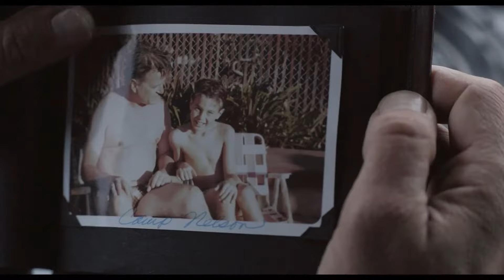Mavericks - Offizieller Trailer - German HD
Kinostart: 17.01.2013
Offizieller deutscher Kino-Trailer zu dem Film "Mavericks".

Drama, US 2012
Filmverleih: Senator Filmverleih
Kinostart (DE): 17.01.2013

Schauspieler/Darsteller: Gerard Butler, Jonny Weston, Elisabeth Shue u.a.

Regisseur: Michael Apted

Die Lebensgeschichte des US-amerikanischen Surfertalents Jay Moriarty (Jonny Weston), der schon mit 16 Jahren die Schule schwänzt und dafür lieber den Surfern und Sportlern im Meer zusieht. Einen dieser Sportfanatiker kann Jay überreden, ihn zu trainieren und so wird Rick "Frosty" Hesson (Gerald Butler) zu seinem Mentor, der auch schnell das unglaubliche Talent seines neuen Schützlings erkennt. Neben dem Sport bauen die beiden auch eine persönlich enge Beziehung auf, die für Jay fast eine Art Vaterersatz darstellt. Nach den ersten Versuchen auf dem Surfbrett folgen schnell zahlreiche Gewinne von verschiedenen Wettbewerben. Durch den Sport lernt Jay ganz neue Seiten am Leben kennen und reift an ihnen. Dazu kommen auch neue Veränderungen wie die erste Liebe und der unbedingte Wille, der beste Surfer der Welt zu sein.

(Senator Filmverleih)